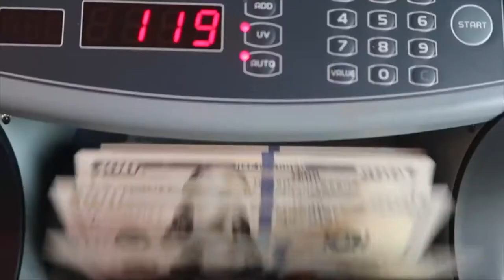MONEY COUNTER IN THE LIBRARY PRANK!!